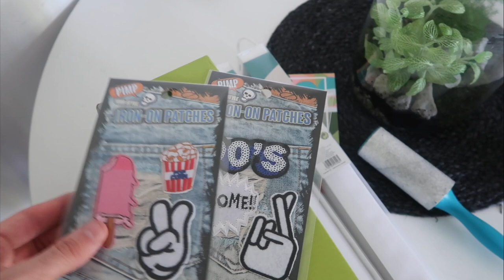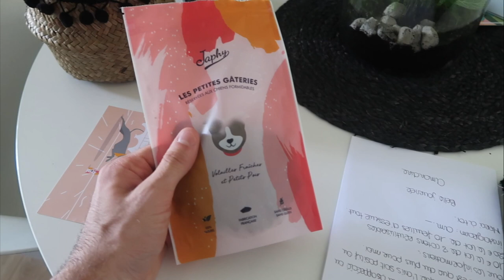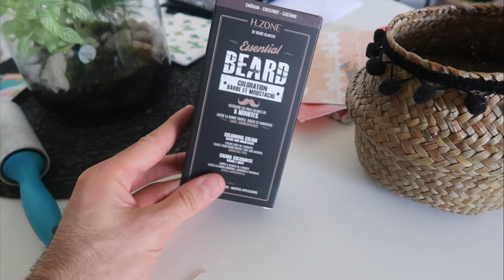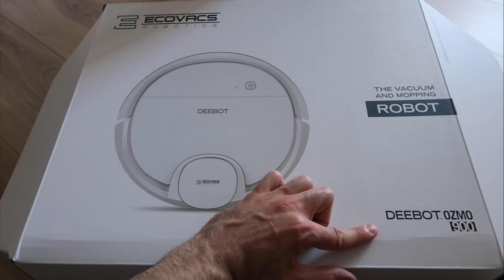J'AI REÇU UN COLIS AMAZON ... SURPRENANT ! VLOG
Très important la petite 🔔afin d'être informé de chaque nouvelle vidéo.
Rendez-vous le MERCREDI 19H & DIMANCHE 10H

►Questions fréquentes:

JE FAIS QUOI DANS LA VIE ? JE SUIS MAKEUP ARTIST CHEZ